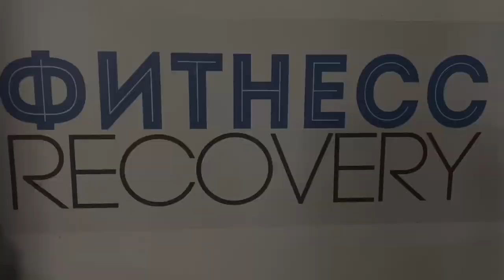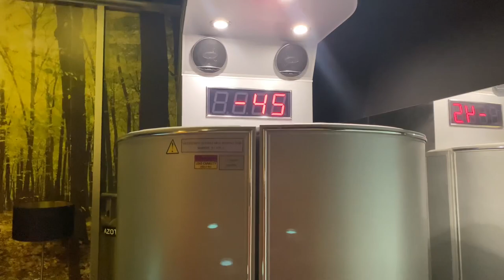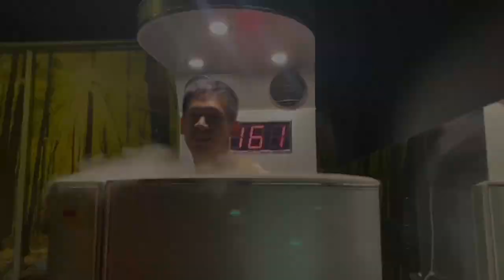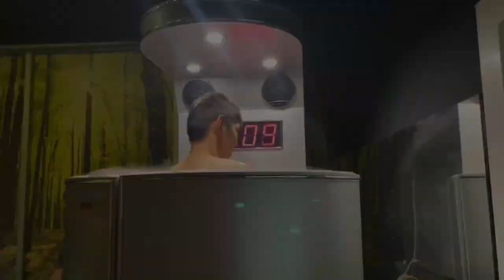TIMNAS RECOVERY TIME! First time to try Cryotheraphy!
Metode recovery terbaru untuk para olahragawan, menggunakan tabung nitrogen dan mesin (apa yaa namanya lupa haha).. cukup dengan waktu 3 menit saja, badan kembali refresh